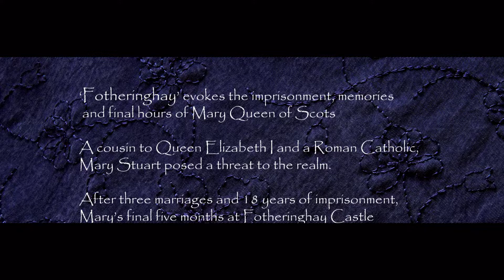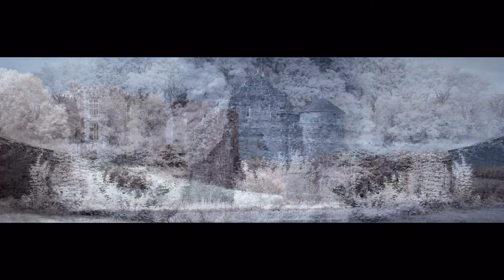Fotheringhay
For best quality - choose You Tube settings (cogwheel), HD, 1080p60HD or 760p60.  The final days of Mary Queen of Scots, eloquently recalled by Sandy Denny and Fairport Convention.